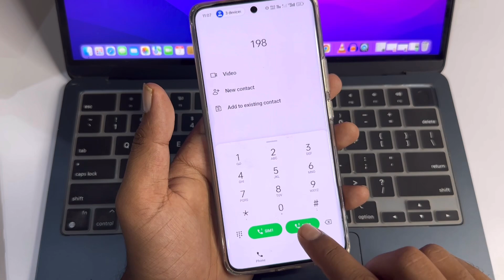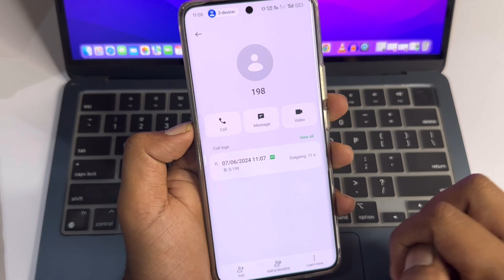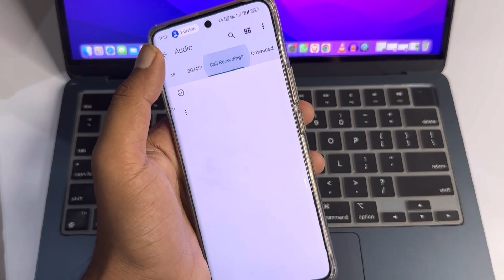O Dialer Calls Recording kaha save hoti hai | O Dialer me calls recording kaise dakhe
Google Dialer call recording File Location
Where to find recorded calls on Android
कॉल रिकॉर्डिंग कैसे निकाले